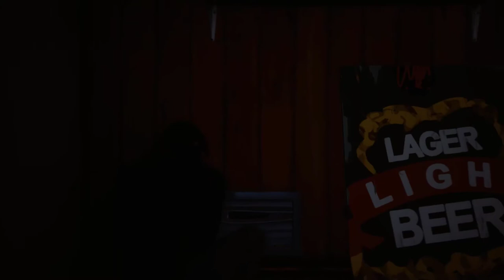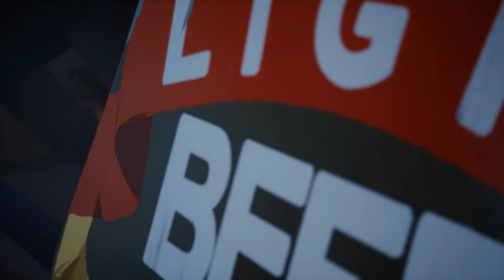Life is Strange 2 EP1-5: Ich wurde entführt...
Was geht nur in dieser Tankstelle ab...

Wenn dir das Spiel bis hierhin gefällt, dann lass doch ein LIKE und ABO da, damit du über dieses Spiel auf dem Laufenden gehalten wirst.